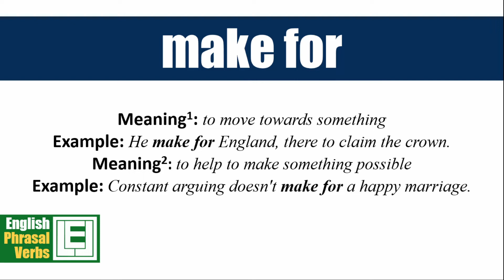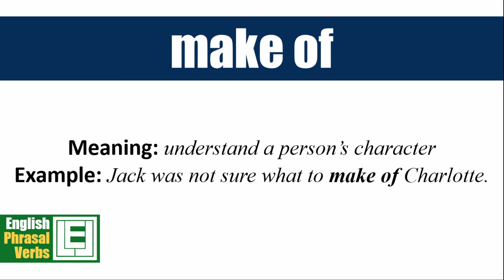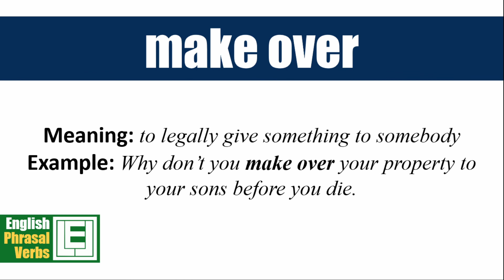English Phrasal Verbs with Make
In the traditional grammar of Modern English, a phrasal verb typically constitutes a single semantic unit composed of a verb followed by a particle, sometimes combined with a preposition. -Wikipedia

Thumbnail Design inspired from: (English Phrasal Verbs in Use by Cambridge)